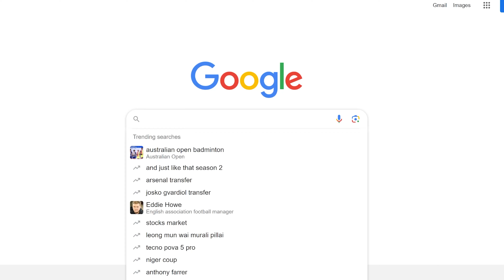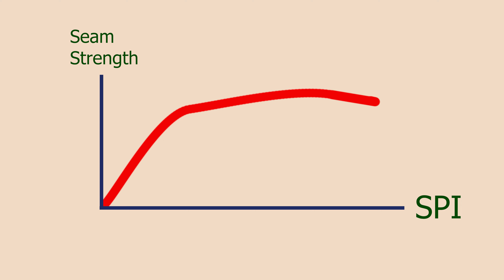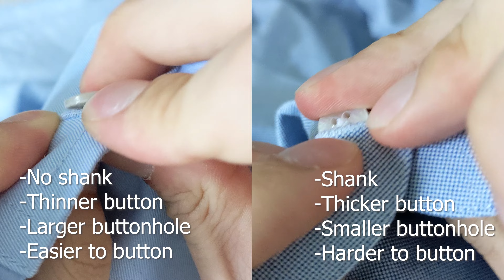What Makes A Quality Shirt?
What makes a quality shirt? Many things, actually, but they're rarely essential. Find out which shirt details are worth skipping (or not) in this video, enjoy!

0:00 What makes a quality shirt?
0:29 Pattern matching
1:11 Stitch density
1:51 Single-needle stitch
2:21 Edge stitching
2:49 Misaligned sleeve seam
3:40 Hand rolled hem
3:57 Gusset
4:13 Split yoke
5:22 Button stuff

Buy my gear:
Wireless lavalier microphone
Tripod (similar)
Google Pixel 4A